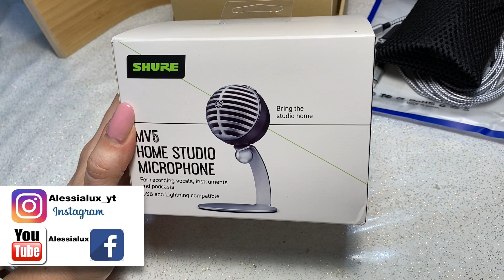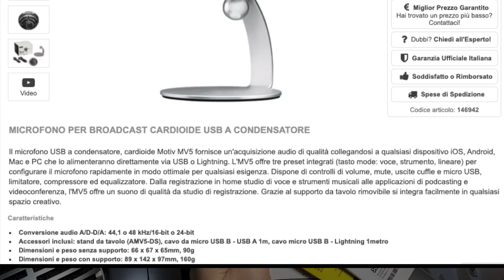mega spacchettamento amazon 😀preparatevi a ridere😂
▃ ▅ LEGGIMI - READ ME!! ▅ ▃ Ciao oggi mega spacchettamento amazon🥳🥳 si vede che sono in quarantena!!😂tutti i link più in basso😊 fatemi sapere se vi è stato utile 🤗😀
Collaborazione con Benail: per fare l'ordine utilizzare questo link per accedere al sito

Mouse Wireless ricaricabile, inphic Mouse senza fili silenzioso 2,4G 1600DPI Mouse USB portatile da viaggio ottico con ricevitore USB per PC Computer Mac MacBook, Grigio

Charmast power bank Mini 10400mAh, 18W USB C PD & QC 3.0 Compatto carica rapida caricatore portatile con 3 uscite e 2 ingressi, Batteria Esterna per Smartphone

Multi 5 in 1 Cavo di ricarica universale per USB da 1.8m/6FT,caricatore magnetico per orologio+Lightning*2+tipo C+micro USB adattatore in nylon per iPhone per Apple Watch Series 1-6 SE/Android/Huawei

Tryone Supporto Telefono, Regolabile e Flessibile - Supporto a Collo Oca da Scrivania per Cellulare/Smartphone/iPhone Series/Samsung/Huawei/Google Pixel e Altri, Lunghezza Complessiva 27,5 Pollici

Shure MV5-DIG Microfono Digitale A Condensatore, Usb E Cavo Lightning, Grigio, Nuova Confezione